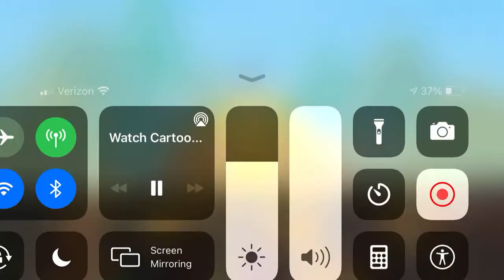The Emperor's New School "Everybody Let's Brock"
This Is From Season 2 Episode 11 "The Emperor's New School Musical"
This Song Is Sung By Joey Lawrence (The Voice Of Dirk Brock And He Also Voiced Oliver From Oliver And Company)